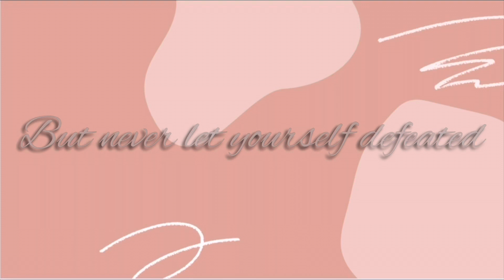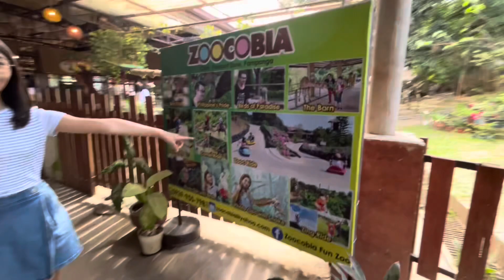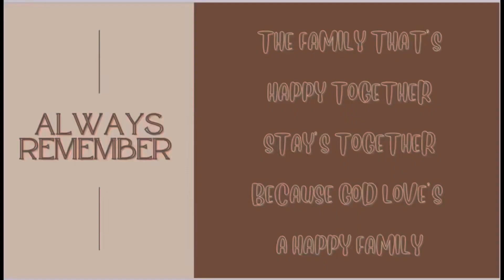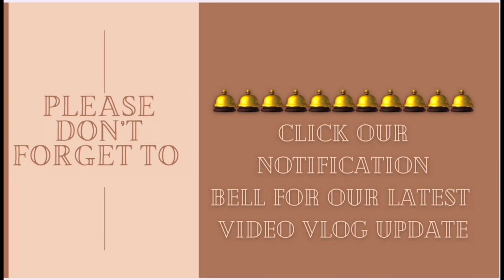ZOOCOBIA | PINAS PART 1| CEEJANE MOLINA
VLOG NO.  1️⃣4️⃣9️⃣
Ceejane Molina Vlog